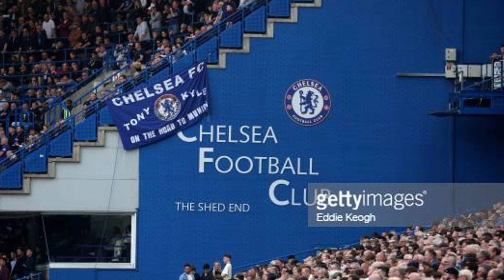MASSIVE NEWS✅DEAL AGREED IN PRINCIPLES😱AS STAMFORD BRIDGE AWAITS THE RETURN OF A CLASSIC STRIKER✔